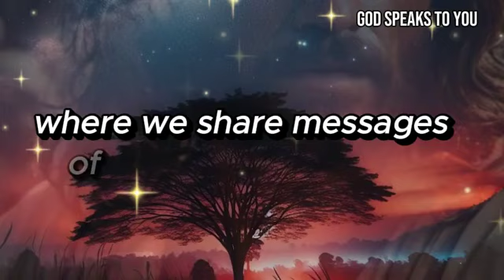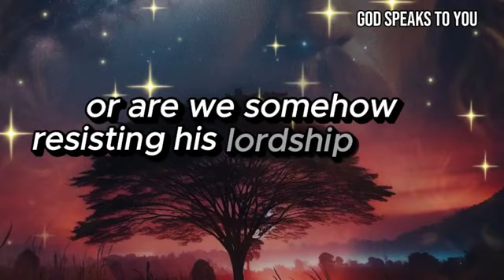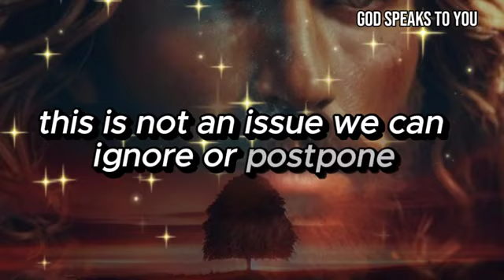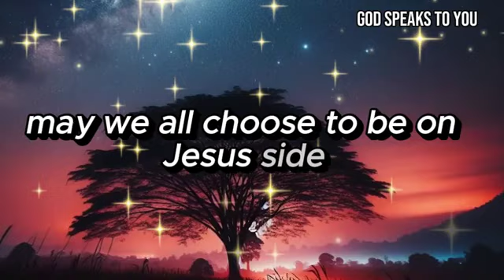🚨 HE WHO IS NOT WITH ME IS AGAINST ME! MENSAGEM FROM JESUS!